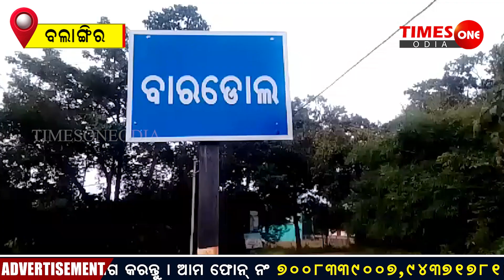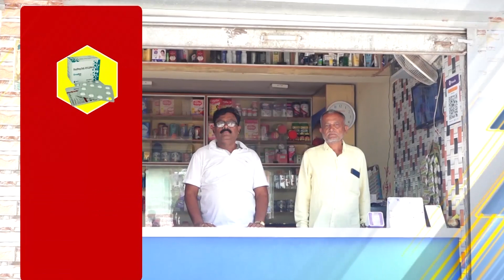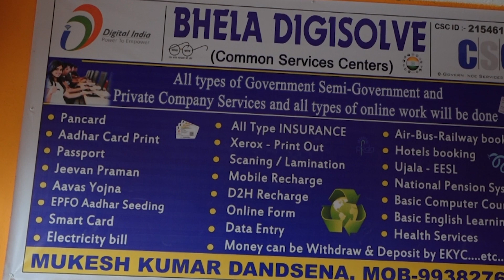କନିଷ୍ଠ ଯନ୍ତ୍ରୀଙ୍କ ବ୍ୟକ୍ତିଗତ ସଚିବ! JE ଙ୍କ ଜାଗାରେ proxy ପକାନ୍ତି |Loisingha |Times One Odia News |P-2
ବଲାଙ୍ଗୀର ଲୋଇସିଂହାରେ କେମିତି ଚାଲିଛି je ଙ୍କ କାମ ତାଙ୍କ ଜାଗାରେ କାମ ତଦାରଖ କରୁଛନ୍ତି ସହାୟକ #exclusive odisha odia timesoneodia Times One Odia Digital News channel examines news with in-depth analysis. We provide much more than the latest news and breaking news of the day.